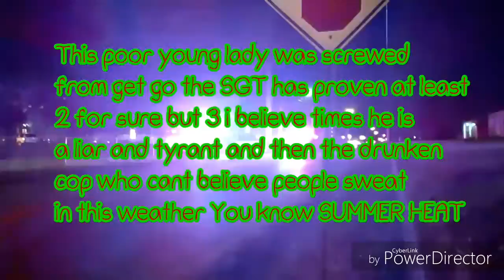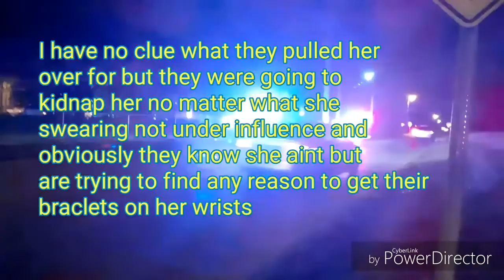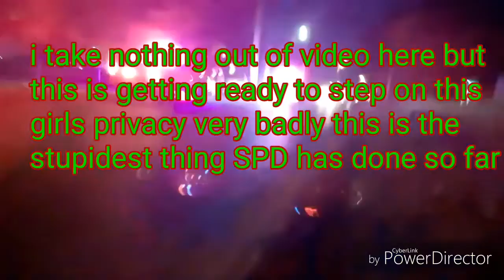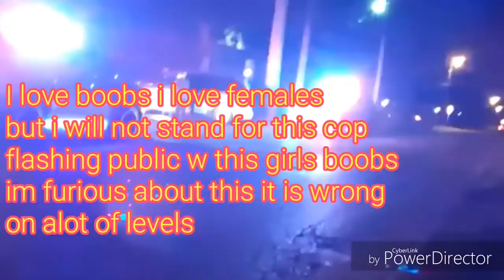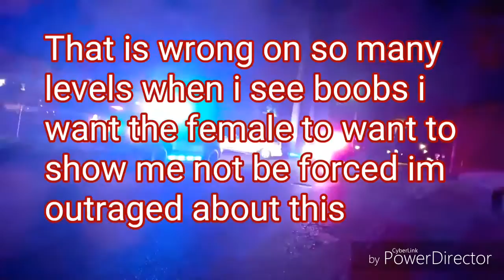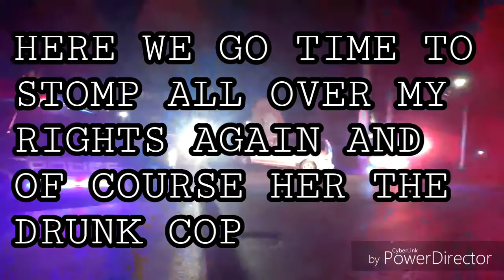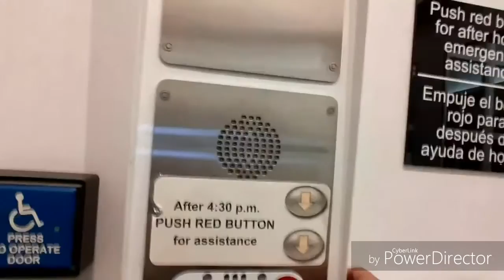Girls breast exposed in public by cop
This video has me very mad im filing complaints today will be updates

If you would like to help for travel expenses